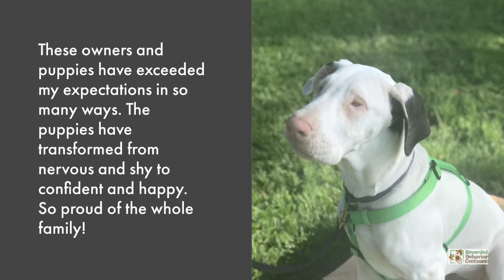Great Dane Puppies Train at the Park by Rewarded Behavior Continues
Marlo and Luna are 17 weeks old in these clips. Ally and the whole family have done an amazing job training these littermates. When I first met the pups, Marlo was fearful of things in the environment. Also, the littermates were so bonded they could not “work” if they were more than 5’ apart. I am so proud of this family for following through with training and making the world a less scary place for these girls. I am beaming.